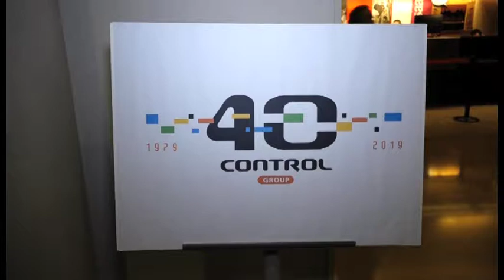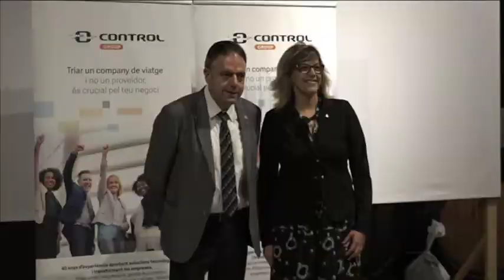L'empresa Control celebra 2 actes del 40 aniversari